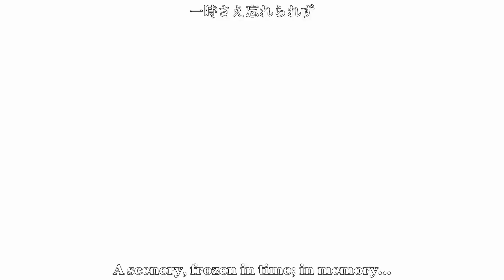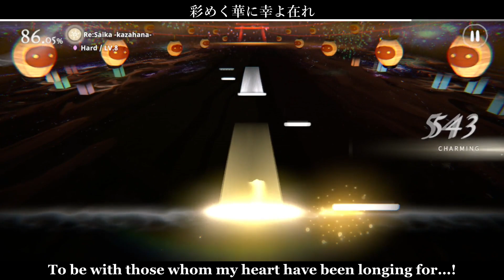Deemo 2: Album 24 - Re:Saika -kazahana- (Theme Change) - AC (Gameplay/Lyrics Video)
愛日に辿るは彩華...

New year, new game, new style.
Deemo 2's background themes give a lot of creative ways for me to make videos, so let's see how it goes, starting with the new Saika, by RABPIT.

Themes used: DEEMO, Fireworks(Both Limited)